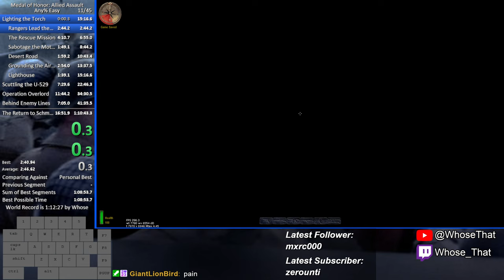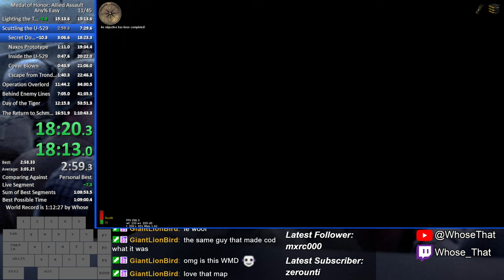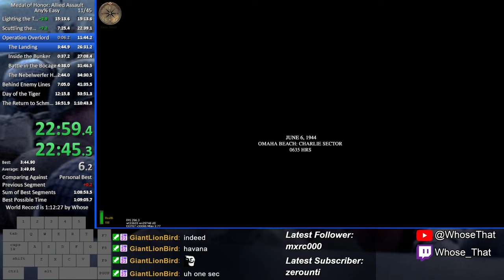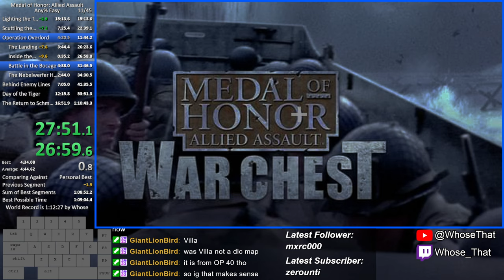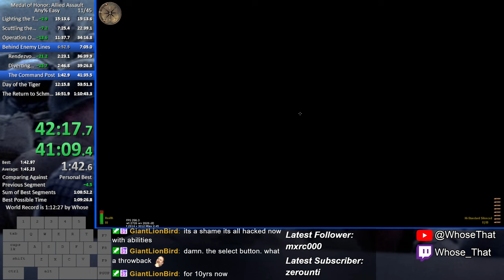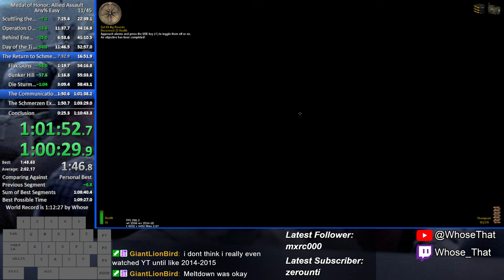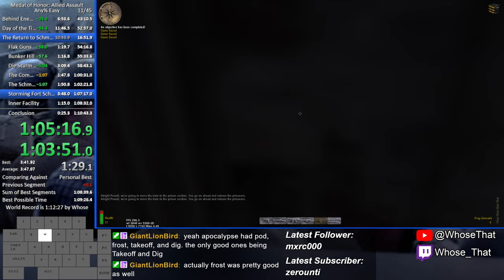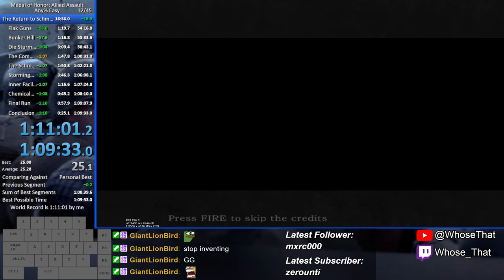[FWR] Medal of Honor: Allied Assault In 1:09:33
Former world record. - Amazing run. Some small time losses here and there but considering the amount of big and small RNG this game has the run was really clean. I finally got a really good Day of the Tiger split which is where most runs either live or die. You can get screwed by sniper RNG in the Outskirts level so you can't even get through it alive losing the run 40 minutes in. Then the City Hall is a big escort mission where your teammates can troll you, potentially losing minutes.

Runs are currently only timed as RTA so this run is actually 1:11:01. Hopefully the boards are changed to Load Removed Time soon as the load remover seems to work perfectly.